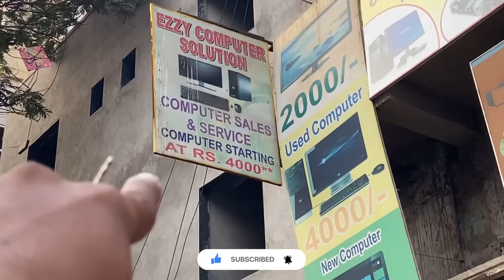GAMING COMPUTER AT CHEAPEST PRICE IN AHMEDABAD | LAPTOP & COMPUTER WHOLESALER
CHEAPEST BUDGET COMPUTER & LAPTOP | GAMING PC | AHMEDABAD |SEZU VLOGS

Address⤵️ Ezzy computer solution - Adnan, 1st floor, Opp.Motumal tanumal, Nr.zakaria masjid, Relief road, Ahmedabad...

Current location ⤵️

Latest videos 2022

▶️गूजरात का सबसे बड़ा warehouse | पूरा INDIA यहां से माल लेता है | यहां से लाखों कमाने का मौका⤵️

▶️The biggest saree manufacturer in surat | यहां से माल खरीदे और मार्केट में 10x भाओ में बेचो⤵️

▶️गूजरात का सबसे बड़ा wherhouse यहां से सारे wholesalers माल लेजाते है। सबसे सस्ता पूरे इंडिया में।⤵️

Ap hame in vichitr jgha per bhi dekh sakte ho⤵️